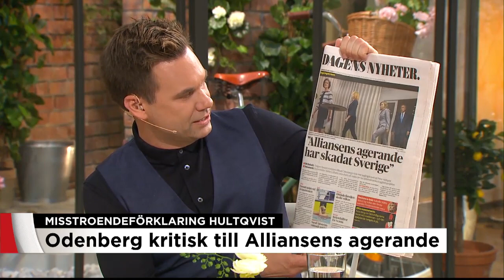”Det räcker inte med lite allmänt misstroende” - Nyheterna (TV4)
Nyheterna i TV4 från 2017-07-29: Tidigare moderata försvarsministern Mikael Odenberg riktar ny, skarp kritik mot Allaiansen efter avgångskravet mot Peter Hultqvist efter IT-skandalen på Transportstyrelsen. I dag skriver han i DN Debatt att "Alliansens oansvariga agerande skadar förtroendet för Sverige". Odenberg menar att det var illa underbyggt att kräva Hultqvists avgång.